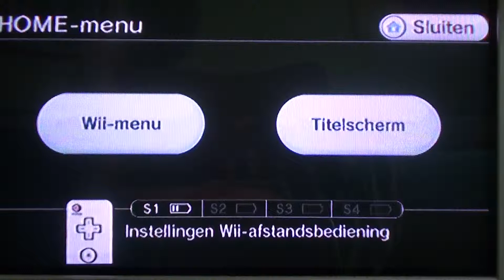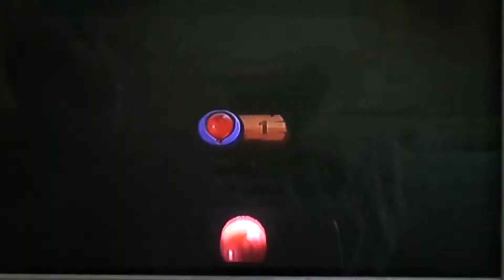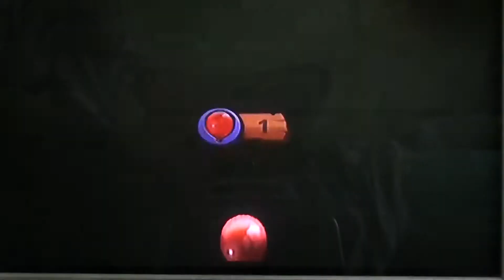Donkey Kong Country Returns - episode 15 (dutch)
5-2 Clingy Swingy
5-3 Flutter Flyaway